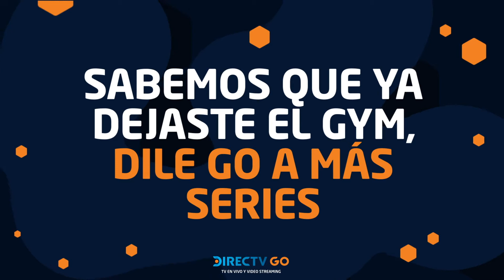La serie que buscas está en DIRECTV GO